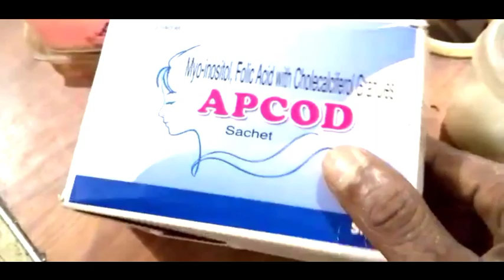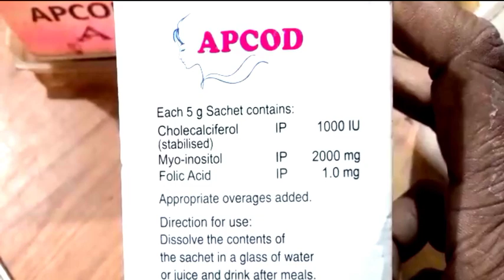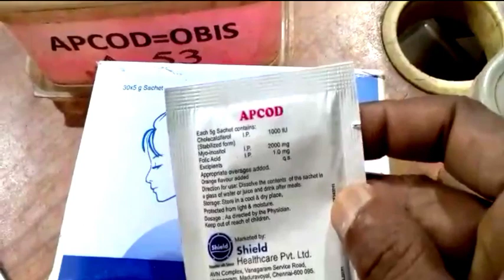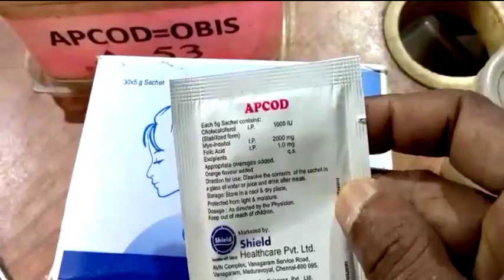APCOD SACHET USES IN HINDI/APCOD SACHET POWDER / APCOD SACHET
This video only for  Education Purpose । किसी भी दवा का सेवन करने से पहले Doctor से जरुर consult करे। इस video मे हम बात करेंगे  APCOD SACHET दवा के फायदे (Benifits), दुष्प्रभाव (Side Effects), खुराक (Dose), और सावधानीया ( Precautions) के वारे में। साथ ही इस्तमाल करने कि सही तरीका के वारे मे।